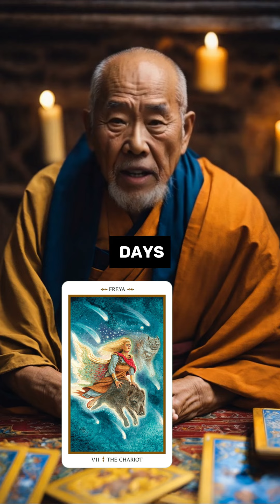YOUR RIGHT TO JUSTICE IS UNDENIABLE!